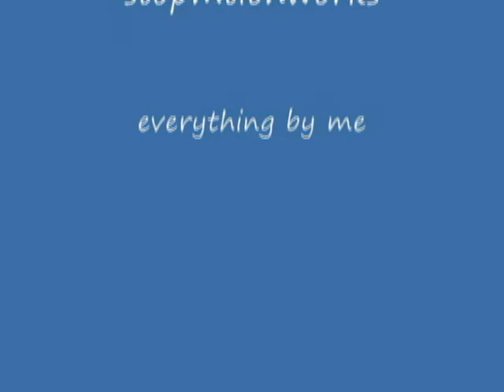self fixing rubix cube stopmtionworks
srry for the bad quality my das camera is bad at things like this song is pokerface by lady gaga